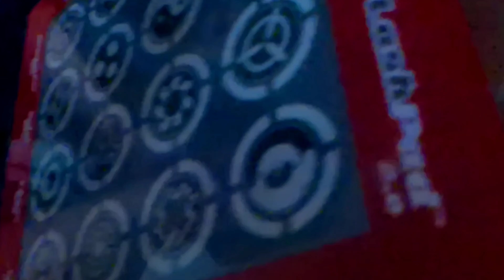The Lads Play Board Games: Ep.1